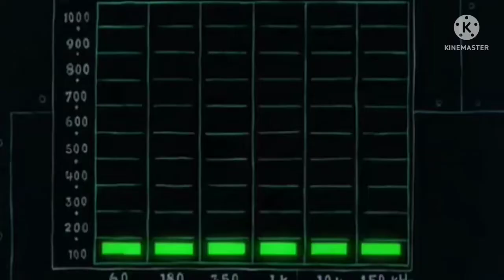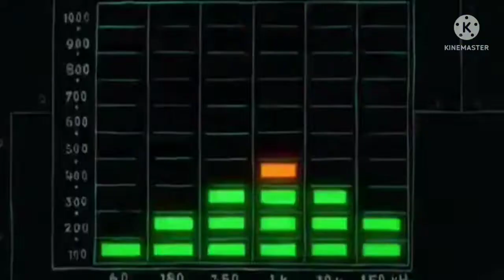CMV: Party Rock Anthem (19th Birthday Special)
My Second Crossover Music Video for My 19th Birthday!

Clips/Years/Companies:
- Spongebob SquarePants (Jellyfish Jam; @1999- Nickelodeon
- Kim Possible: So The Drama (@2005 Disney)
- Gravity Falls (The Inconveniencing; @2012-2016 Disney)
- Back at The Barnyard (The Farmer Takes a Woman; @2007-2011 Nickelodeon)
- Fanboy and Chum Chum (Moppy Dearest; @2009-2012 Nickelodeon)
- Regular Show (Party Pete; @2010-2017 Cartoon Network)
- Star vs The Forces of Evil (Party with a Pony; @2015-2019 Disney)
- The Ren and Stimpy Show (Stimpy's Invention; @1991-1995 Nickelodeon)
- The Penguins of Madagascar (Dancing Fool; @2009 DreamWorks/Nickelodeon)
- My Life as a Teenage Robot (Crash Pad Crash; @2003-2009 Nickelodeon)
- Ed, Edd n Eddy (Pop Goes The Ed; @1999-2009 Cartoon Network)
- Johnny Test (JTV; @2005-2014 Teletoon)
- American Dragon: Jake Long (Dragon Breath; @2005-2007 Disney)
- Adventure Time (The Enchiridion!; @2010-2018 Cartoon Network)
- The Mr. Peabody & Sherman Show (The Perfect Show Again; @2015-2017 DreamWorks)
- Class of 3000 (Home; @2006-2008 Cartoon Network)
- Cartoon Network City (Class of 3000: Throwdown Dance; @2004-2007 Animal Logic)
- The Wiggles: Whoo Hoo! Wiggly Gremlins! (@2004 HiT Entertainment)
- The Powerpuff Girls (Trouble Chef; @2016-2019 Cartoon Network)
- Victorious (April Fools Blank; @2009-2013 Nickelodeon)
- Phineas and Ferb (Lawn Gnome Beach Party of Terror; @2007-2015 Disney)
- Bubble Guppies (The Beach Ball! @2011- Nickelodeon)
- T.U.F.F. Puppy (Mall Rat; @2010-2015 Nickelodeon)
- Atomic Betty (A Dream Come True; @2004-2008 Teletoon)
- Sabrina: The Animated Series (Send In The Clones; @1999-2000 DIC Entertainment)
- Wallykazam (The Chickephant's Getting Married; @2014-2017 Nickelodeon)
- Hi Hi Puffy AmiYumi (Dance a Go-Go; @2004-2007 Cartoon Network)
- Willa's Wild Life (Party Animals; @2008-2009 Nelvana)
- The Loud House (Really Loud Music; @2016- Nickelodeon)
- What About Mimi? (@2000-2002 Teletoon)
- Dexter's Laboratory (Inflatable Dee Dee; @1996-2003 Cartoon Network)
- The Fairly OddParents (Hassle In The Castle; @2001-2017 Nickelodeon)
- Grojband (Pop Goes The Bubble; @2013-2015 Teletoon)
- Rapunzel's Tangled Adventure (Happiness Is; @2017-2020)
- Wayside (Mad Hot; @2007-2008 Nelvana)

(All Various Footages are owned By Various Companies)

(Party Rock Anthem is owned by LMFAO)